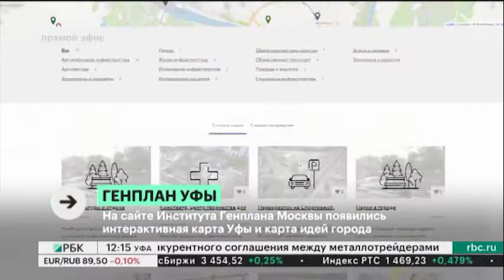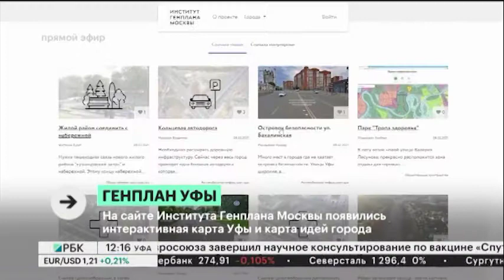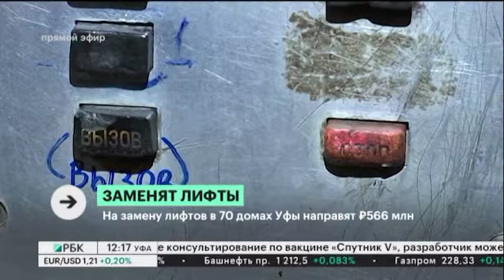Новости 09.02.2021 12:00